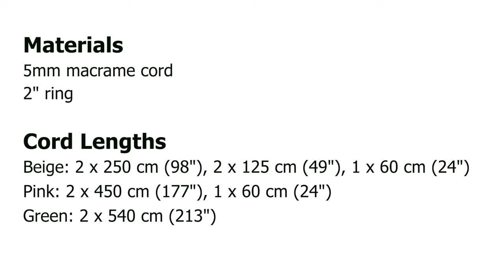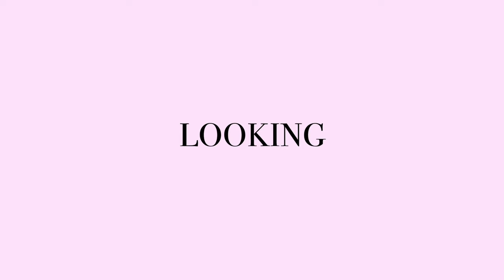Tri-Colored Macrame Plant Hanger | Daisy Knot Flower Pattern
In this video, I'm thrilled to introduce a brand new design: the DIY Daisy Flower Chain Macrame Plant Hanger! I'll guide you step-by-step through creating this charming plant hanger featuring adorable daisy flower chains. Perfect for adding a touch of whimsy to your indoor jungle, this beginner-friendly tutorial is sure to inspire your creativity.

Materials used:
1) 5mm macrame cord - I used 5mm Lush Giza Cotton cord

Size of completed project: 6" width (with pot) and 34" length

Plant pot size: 6" plant pot works well, but can be adjusted for a larger pot. I recommend a plant pot similar to this

Special tools: N/A

I've tagged the products used in the video, so check them out if you're interested!
Begin your macrame journey here, by downloading our free 50 Macrame Knot Guide

Welcome to Bochiknot, your go-to destination for Macramé inspiration. Whether you're a skilled enthusiast or just starting, our channel provides a range of tools, tutorials, and a supportive community to guide you on your Macramé adventure.

Discover captivating patterns and detailed guides to enhance your macrame skills.

Join us in the fascinating world of Macramé at Bochiknot, where creativity knows no bounds, and each knot tells a unique story.

🧶 Special 1-time offer for New Subscribers (Buy1, Get1 Free Cord Deal)

Official Amazon Store
Official ETSY Store

★☆★ TIME STAMPS ★☆★
00:00 - Intro
00:10 - Trailer
00:28 - Getting Started
01:09 - Cords & Materials
02:04 - Step #1 : Weave 2 x 250 cm beige cords through the ring. Then weave 1 x 450 cm pink cord on the Left and right sides. Then weave 1 x 540 cm green cord on both sides.
03:35 - Step #2 :  Make a Gathering knot with a strand of 60 cm cord.
05:13 - Step #3 : Working with 6 strands of cord, take the other 2 green cords and overlap them.
Then with the pink cords, make a Half Hitch knot on both sides.
06:17 - Step #4 : Use the Pink cords for a Vertical Lark's Head knot on the Green cords on both sides.
07:13 - Step #5 : Overlap the pink cords and with the beige cords, make a Half Hitch knot on both sides.
07:58 - Step #6 : Make another vertical larks head knot on both sides.
08:52 - Step #7 : Overlap the green cords and using the pink cords, make a Half Hitch knot on both sides.

Please be informed that the copyright for this pattern belongs to Bochiknot Inc. All rights and intellectual property are exclusively held by Bochiknot Inc. You are allowed to view and create the finished pattern. However, the pattern may not be sold or redistributed for commercial purposes.